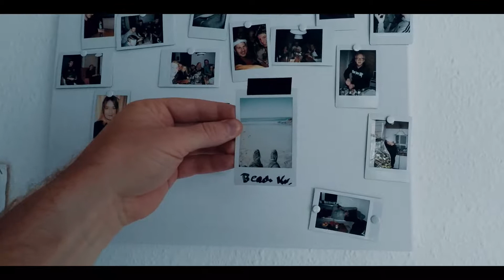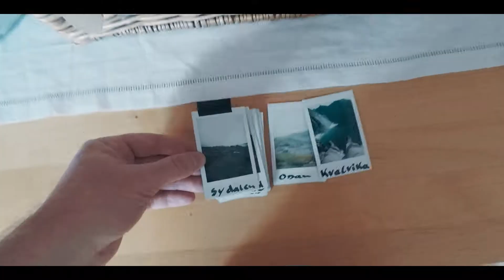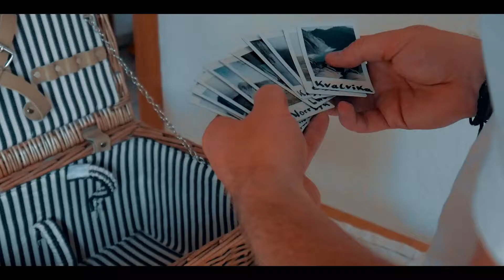SCANDINAVIA - Frozen Memories 2018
Ich war knapp zwei Wochen in Skandinavien unterwegs, hier ein Blick durch meine Linse wie ich diese bezaubernde Welt im wilden Norden gesehen habe.